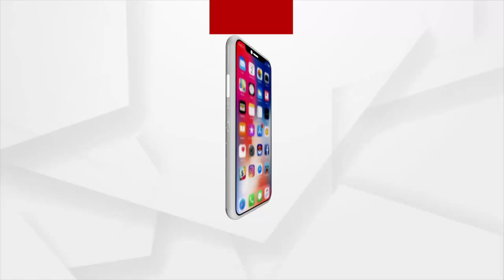ଛୁଟି ଦିନରେ ଚାଲିଛି ନିର୍ମାଣଧୀନ କଲ୍ୟାଣ ମଣ୍ଡପ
ମାହାଙ୍ଗା ବ୍ଲକ ଉମର ପଂଚାୟତରେ ଚାଲିଥିବା ନିର୍ମାଣଧୀନ କଲ୍ୟାଣ ମଣ୍ଡପ। ଛୁଟି ଦିନରେ ଚାଲିଛି ଛାତ ଉପରେ ଗ୍ରେଡିଂ କାମ । ତାହା ପୁଣି ବିଭାଗୀୟ ଅଧିକାରୀଙ୍କ ଅନୁପସ୍ଥିତିରେ । ଆଉ ଘଟଣାରେ ଗାଁ ଲୋକେ ଯେତେବେଳେ ସଂପୃକ୍ତ ଜେଇଙ୍କୁ ଡାକିଲେ ଜେଇ ଆସି କିପରି ହଡରଘଣାରେ ପଡିଲେ। ତଳେ ଛିଡ଼ା ହୋଇ କାମ ବନ୍ଦ କର ବୋଲି କହି ଡିଆଁ ମାରିଲେ ସଂପୃକ୍ତ ଜେଇ। ଆଉ ଜେଇଙ୍କୁ ପ୍ରତିକ୍ରିୟା ମାଗିଲେ ତର ତର ହୋଇ ପଳାଉଛନ୍ତି